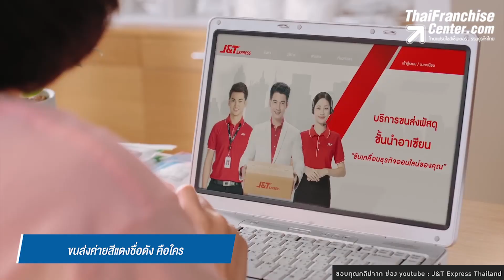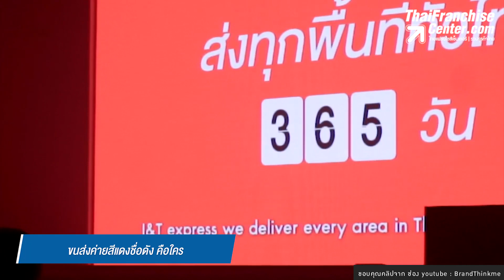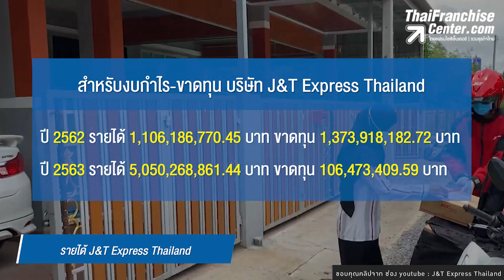เรียนรู้จากข้อผิดพลาด! แฟรนไชส์ J&T Express Thailand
กรณีที่มีคลิปพนักงานและกลุ่มลูกค้าของบริษัทขนส่งค่ายสีแดงชื่อดัง ประท้วง กรณีบริษัทขนส่งดังกล่าว ปรับกฎจ่ายเงินเดือนพนักงานใหม่ เปลี่ยนเป็นได้เงินตามจำนวนพัสดุที่ส่งเราจะเรียนรู้ผิดพลาดอะไรได้บ้าง มีข้อมูลมาฝาก คลิก!

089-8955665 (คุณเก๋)